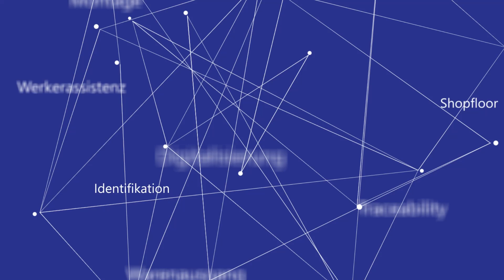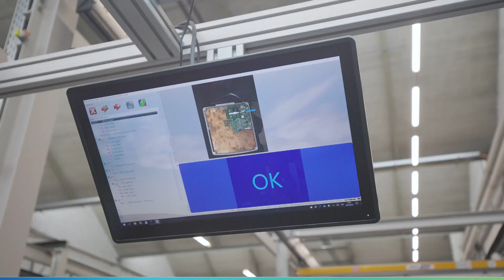Schnellere Anlernzeiten bei Inhouse Produktionen - Vormontage von Smarten Pumpen bei KSB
Mehr Flexibilität, Produktivität und gesteigerte Wettbewerbsfähigkeit für KSB

Mit einer Inhouse-Fertigung werden Unternehmen flexibler, können Innovationen vorantreiben und somit langfristige Wettbewerbsvorteile erzielen. Das lebt auch KSB, führender Hersteller von Pumpen und Armaturen.

Im Rahmen der Neueinführung der Produktlinie EtaLinePro, wechselt das pfälzische Unternehmen auf innovative Art und Weise zu einer Inhouse-Fertigung – bei der Der Schlaue Klaus passender nicht eingesetzt werden könnte.

0:00 Intro
0:10 Vorstellung KSB und Projekt
0:35 Projektvorstellung - Wie kam es zum Schlauen Klaus?
1:23 Auswirkung auf das Anlernen von Mitarbeitern
1:53 Akzeptanz der Mitarbeiter
2:25 Efekte der Digitalisierung
3:07 Outro + Endtafel

SK Receipt
Der Schlaue Klaus für die optische Wareneingangskontrolle. Der Schlaue Klaus identifiziert automatisch, überprüft, zählt und verbucht, auch ohne Barcode, QR Code oder RFID.

SK Ident
Der Schlaue Klaus für die automatische optische Identifikation. Der Schlaue Klaus erkennt Artikel - auch ohne Barcode, QR Code oder RFID- und zeigt die zugehörigen Stammdaten an.

SK Assembly
Der Schlaue Klaus für Werkerführung und Qualitätssicherung in der manuellen Montage. Der Schlaue Klaus leitet den Werker am Bildschirm an, überprüft die einzelnen Montageschritte und warnt bei Montagefehlern.

SK THT
Der Schlaue Klaus für Qualitätssicherung in der THT-Bestückung. Der Schlaue Klaus überprüft die einzelnen Bestückschritte und warnt bei Bestückfehlern.

SK Inspect
Der Schlaue Klaus für die optische Endkontrolle. Der Schlaue Klaus überprüft die Qualität Ihrer Produkte und weist auf Fehler hin.

OPTIMUM datamanagement solutions GmbH
Neureuter Straße 37a
76185 Karlsruhe